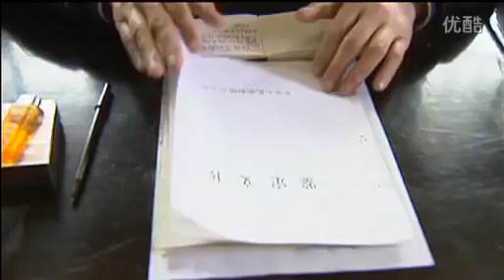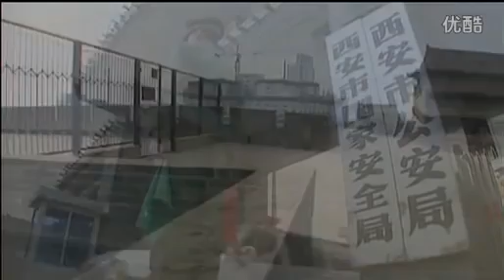121枪杀大案 0220